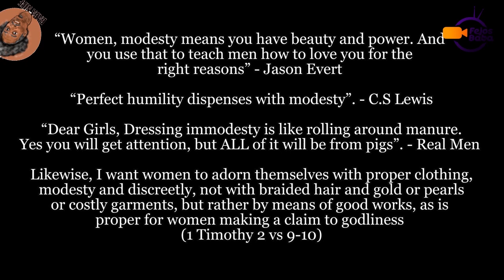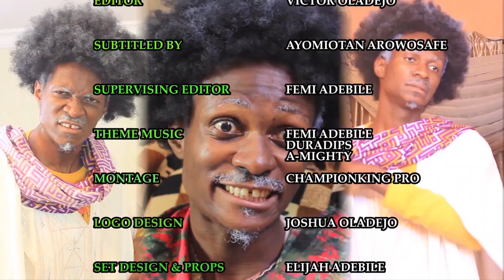BABA NIFE (SISTER OR SLAYER) Latest Series EP 1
In today's episode of Baba Nife Series, A church sister came to greet baba nife and it became a serious issue

Written & Produced by Femi Adebile - Fejosbaba